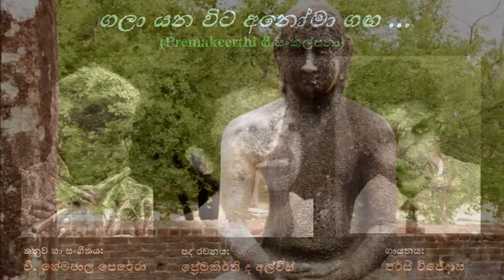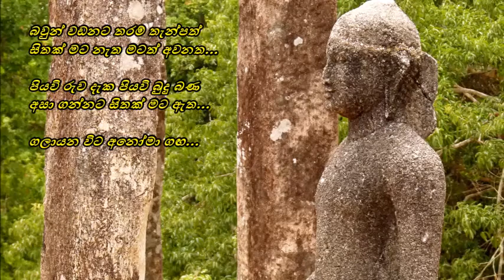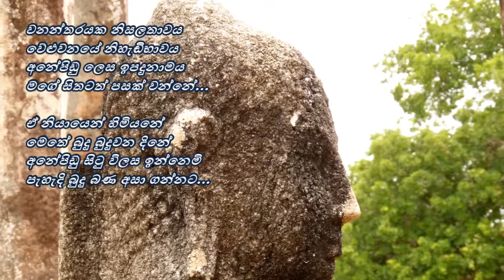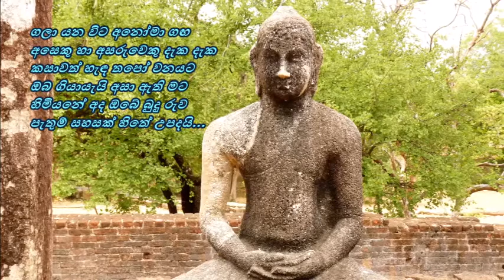Galaa Yana Wita Anoma Ganga - ගලා යන විට අනෝමා ගඟ Percy Wijedasa/Premakeerthi/V Hemapala Perera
ගලා යන විට අනෝමා ගඟ
අසෙකු හා අසරුවෙකු දැක දැක
කසාවත් හැඳ තපෝ වනයට
ඔබ ගියායැයි අසා ඇති මට
හිමියනේ අද ඔබේ බුදු රුව
පැතුම් සහසක් හිතේ උපදයි

බවුන් වඩනට තරම් තැන්පත්
සිතක් මට නැත මටත් අවනත
පියවි රුව දැක පියවි බුදු බණ
අසා ගන්නට සිතක් මට ඇත

වනන්තරයක නිසලතාවය
වේළුවනයේ නිහැඬිභාවය
අනේපිඩු ලෙස ඉපදුනාමය
මගේ සිතටත් පසක්වන්නේ
ඒ නියායෙන් හිමියනේ
මෙතේ බුදු බුදුවන දිනේ
අනේපිඩු සිටු විලස ඉන්නෙමි
පැහැදි බුදු බණ අසාගන්නට

පද රචනය : ප්‍රේමකීර්ති ද අල්විස්
තනුව සහ සංගීතය : වී. හේමපාල පෙරේරා
ගායනය : පර්සි විජේදාස